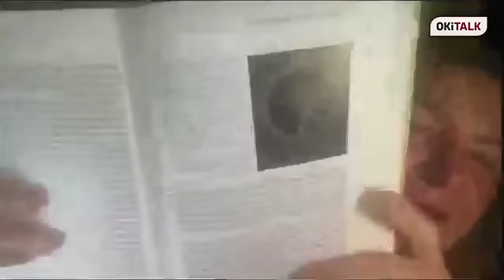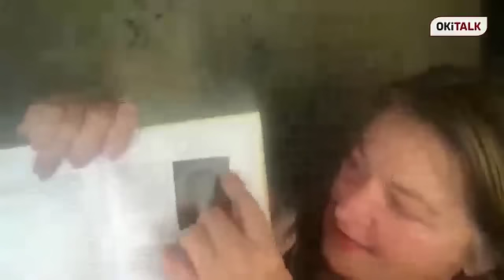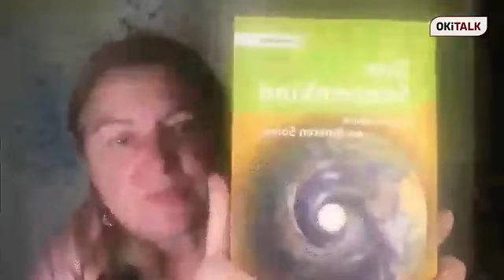176. Okitalk - Catherine u Hans Peter - Eros - Psyche - Thanatos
Es ist ein Trugschluss, zu meinen, die Fixierung des modernen westlichen Menschen auf die psychische Innenschau würde ihn seiner Seele und seinem Christusbewusstsein näher bringen, da die psychische Ebene eben keine seelische und keine geistige Schau ist. Anhand des Mythos von Eros und Psyche folgen wir der Spur des Offensichtlichen und des Okkulten im menschlichen Erkenntnisprozess der Metamorphosen.

Hans Peter v. Liechtenstein